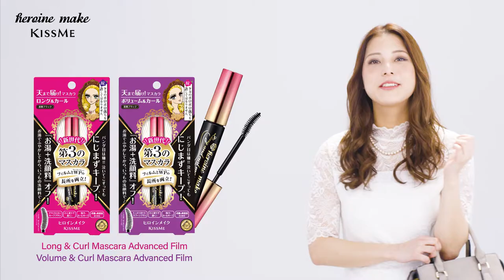Heroine Make Advanced Film Mascara - Smudgeproof!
KissMe Heroine Make Advanced Film Mascara has 2 types:
❤️ Long & Curl Mascara Advanced Film - 01 Black / 02 Brown
❤️ Volume & Curl Mascara Advanced Film - 01 Black / 02 Brown

√  Advanced Film - A brand new formula that has strong resistance against water and oils, yet it's easily washed off with a facial cleanser.
√  All-day-long curl locking!
√  Super dynamic lengthening effect with 5mm-long fibers.
√  Eyelash serum ingredients contained (Camellia Oil, Royal Jelly Extract, Argan Oil, Wild Rose Oil)